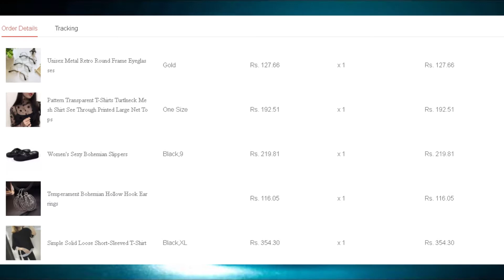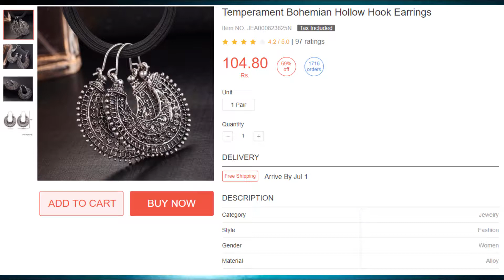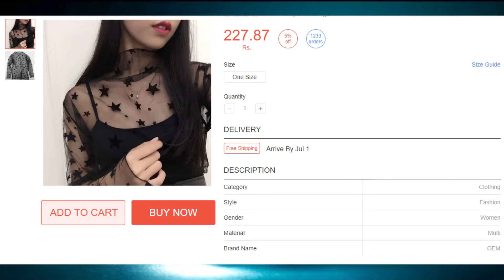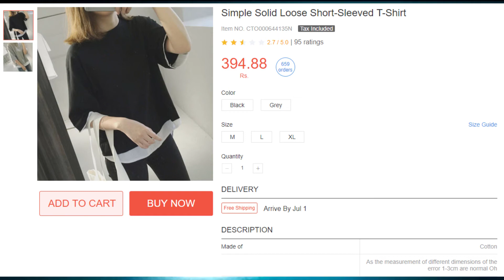Unboxing club factory haul 3 | LIke and subscribe|women power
Navya singh fashion